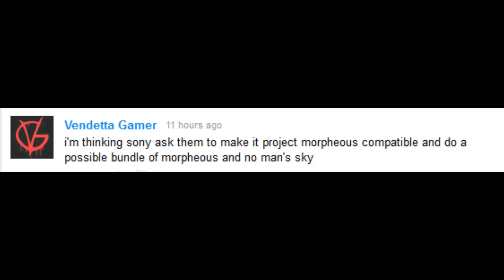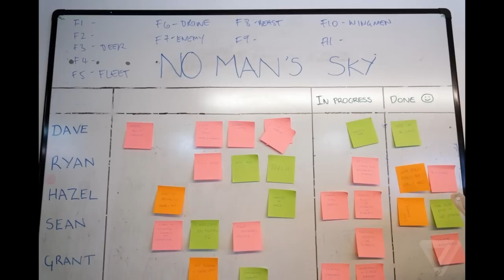No Man's Sky, Project Morpheus CONFIRMED? Maybe so!